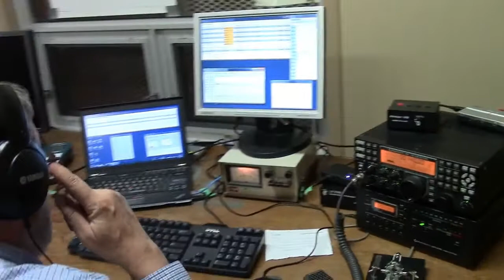WCARC 2015 ARRL June VHF Contest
This is a short video showing the station and antenna setup we used during the West-Carleton Amateur Radio Club's 2015 June VHF contest. Station location is FN15xg, in Corkery, Ontario, Canada. This was a very fun to operate Contest! Thanks to those who participated in the setup and operation of the station!